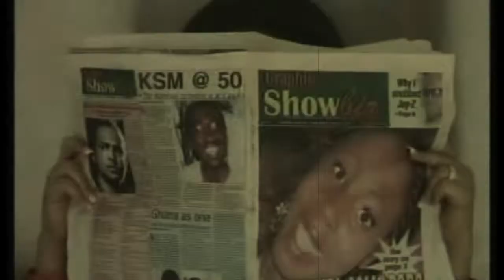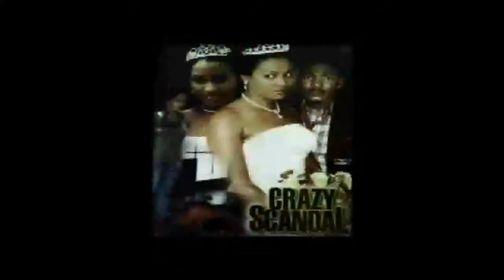Nadia Buari's BRACE YOURSELF cinematic view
BRACE YOURSELF...